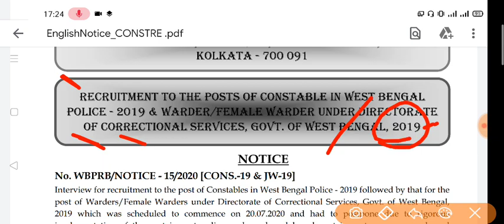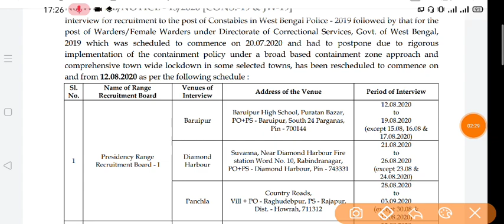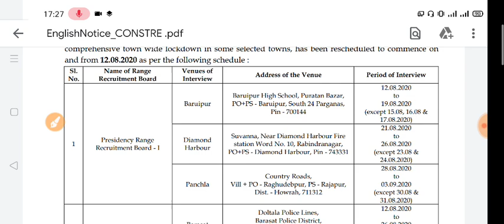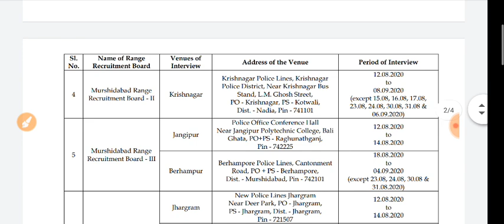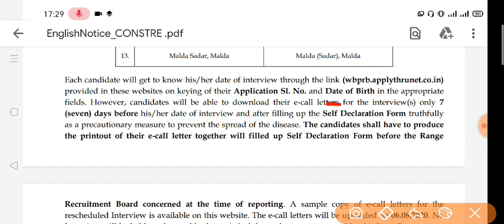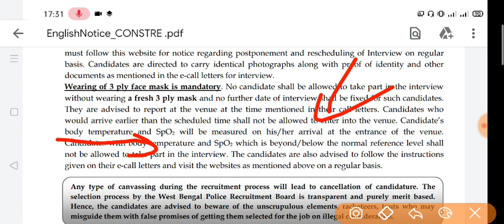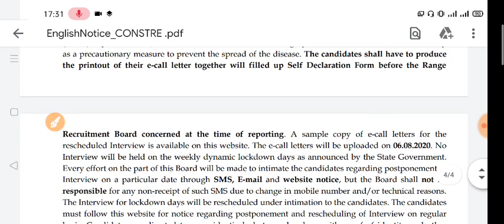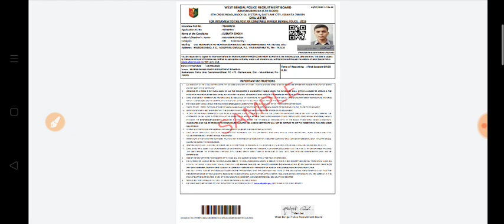WBP CONSTABLE & WARDER RESCHEDULE INTERVIEW DATE | JAIL POLICE INTERVIEW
new wbp constable & warder interview date published

WBP INTERVIEW PREPARATION VIDEO
VERY HELPFUL TO ALL WBP CANDIDATES

important for WBP CONSTABLE INTERVIEW...

thanks